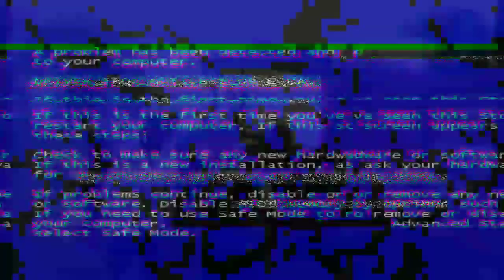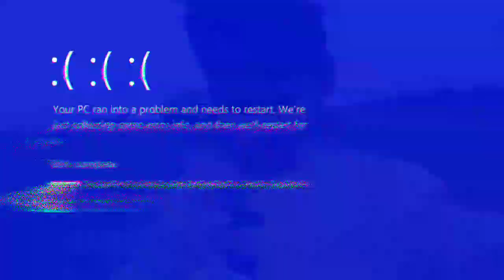हम दोनों खेत जा रहे हैं....😀😀